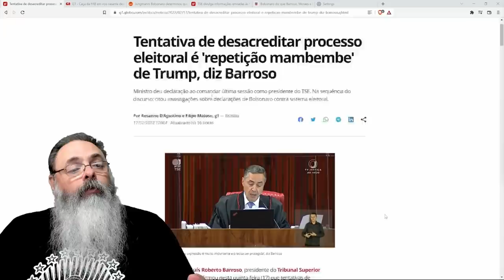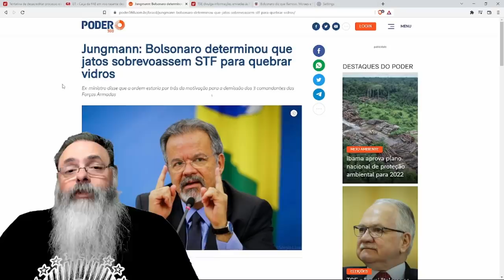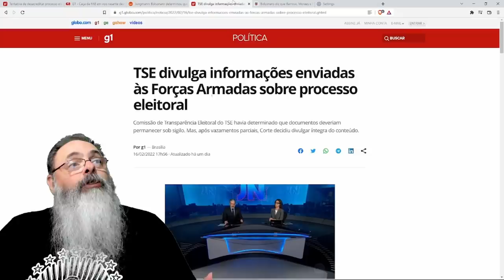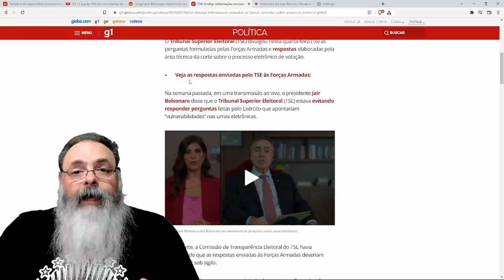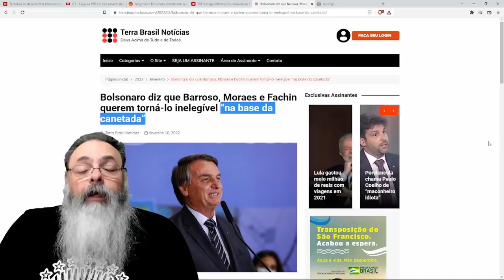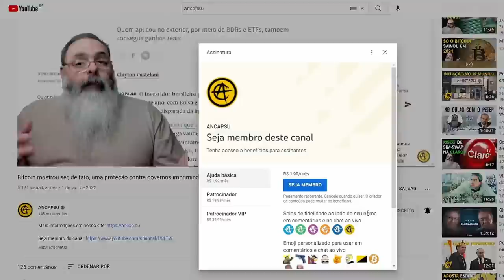Barroso e Fachin parecem querer um tribunal eleitoral não isento na disputa eleitoral